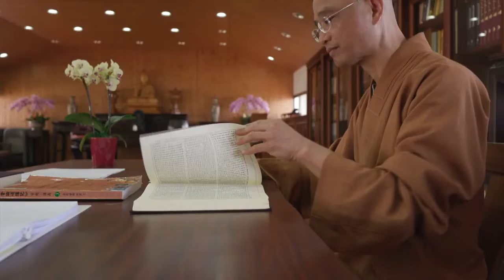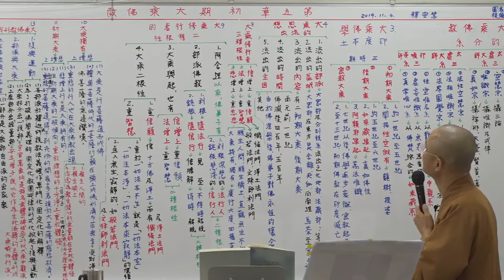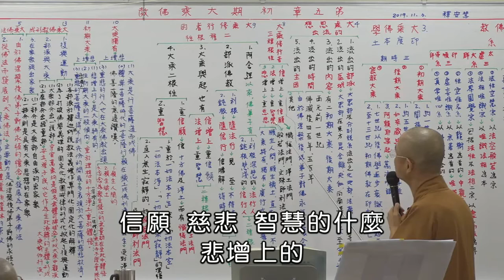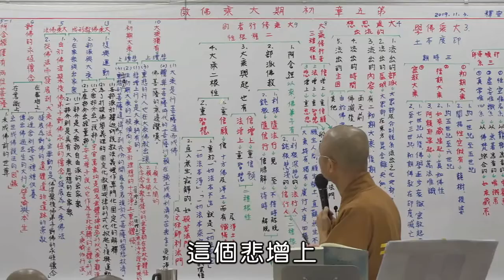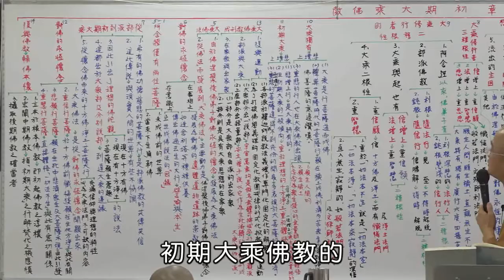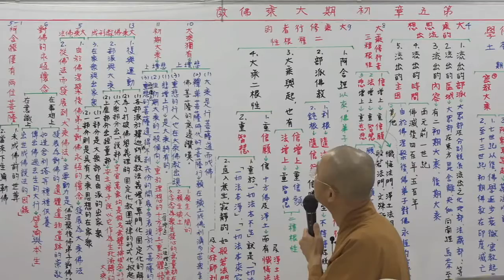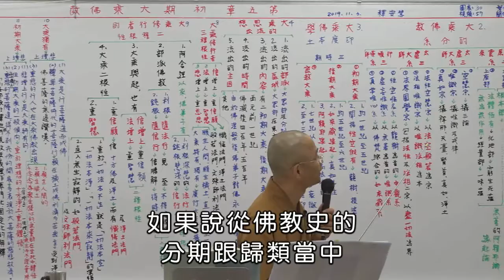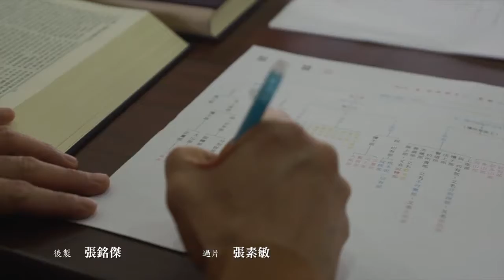【空中佛学院】佛法概要58＿第五章：初期大乘佛教的起源2